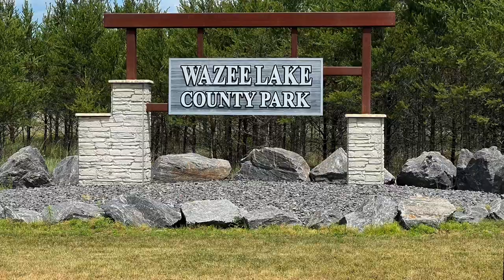Lake Wazee Scuba Diving and Free Diving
I was invited by my buddy “DepthChaser” to come dive Wazee Lake (Lake Wazee) with him, some other free divers (Bart and Will) and Drew from the Milwaukee Journal Sentinal. The water was pretty darn clear (from what I’m used to) and the temperature was superb.

Cameras: GoPro Hero 8 and iPhone 13 Pro Max
Editing Program: Splice App (iPad)

DepthChaser: Instagram, TikTok, Facebook, YouTube

Bart: Chicago Freediving Club, Instagram “b_art_osz_”